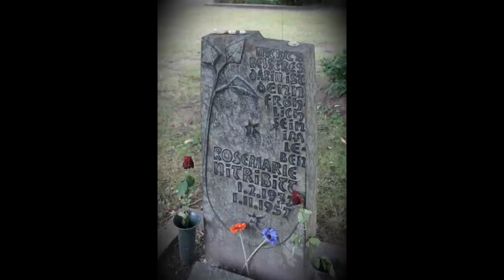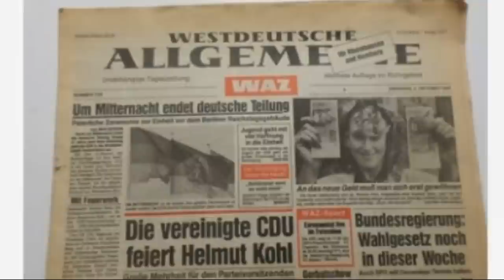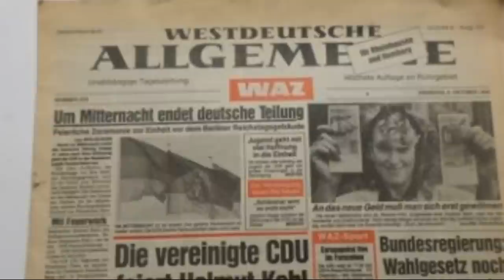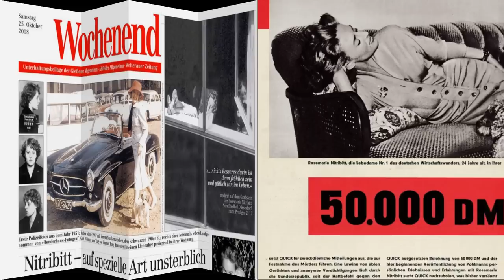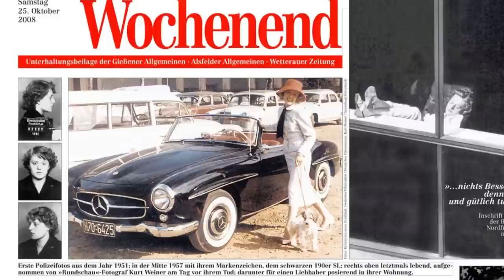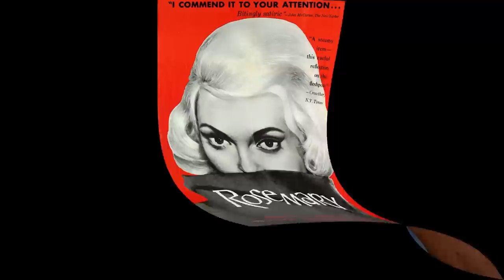A KIS ROSEMARIE REJTÉLYES HALÁLA - A leghíresebb német kéjhölgy esete - A világ legbrutálabb 203.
1957. október 29-én egy döbbenetes hírre ébredt Frankfurt városa: lakásában holtan találták a kor és az ország egyik legismertebb luxus kéjhölgyét. A lányt meggyilkolták.
A hölgy Frankfurt legfelsőbb rétegével, az úgymond elittel érintkezett, a város orvosainak, politikusainak, katonatisztjeinek kedvence volt. Azonnal nyomozás indult az ügyben: vajon ki és miért ölte meg a luxusprostituáltat? Hogyan tudta úgy végrehajtani tettét, hogy napokig senkinek sem tűnt fel a luxuskörnyéken élő és dolgozó lány halála?
És ki volt a lány? Ki volt Rosemarie Nitribitt, akinek életét több film is feldolgozta, hogyan lett utcai prostituáltból a milliomos férfiak első osztályú prostituáltja?